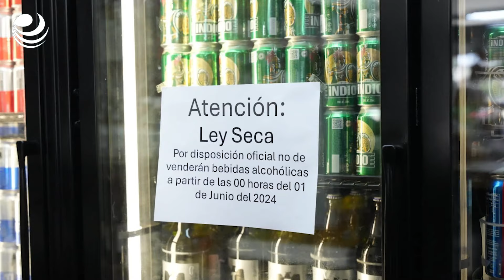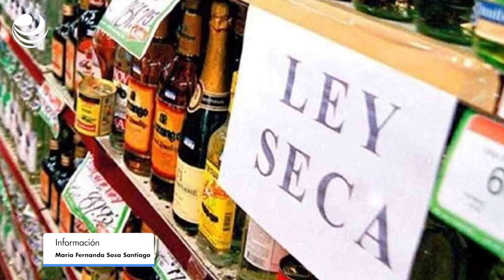Gobierno activa Ley Seca en todo el país por jornada electoral: ¿Cuándo comienza?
Con el propósito de mantener el orden durante la jornada electoral algunos estados tendrán ley seca, además de acuerdo a  la fracción IX del artículo 74 de la Ley Federal del Trabajo, se designó el dos de junio como descanso oficial.